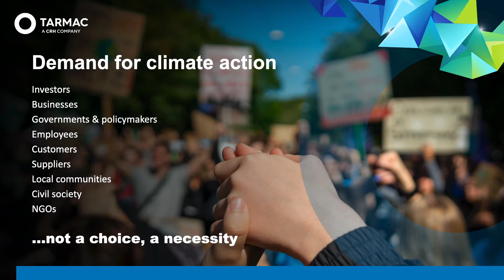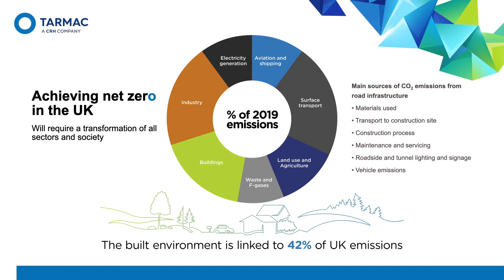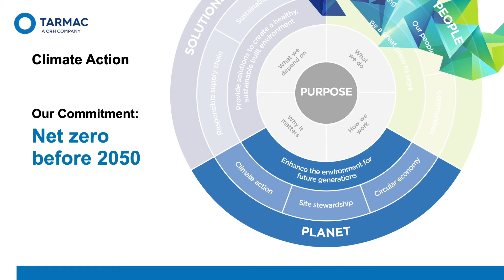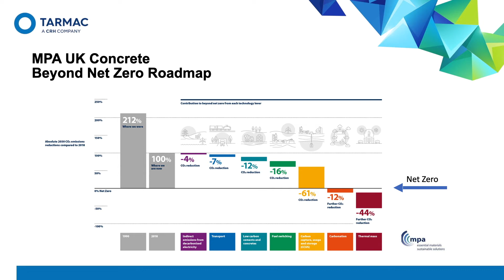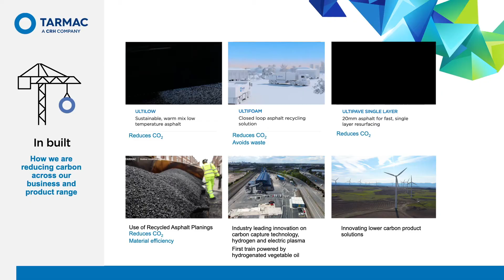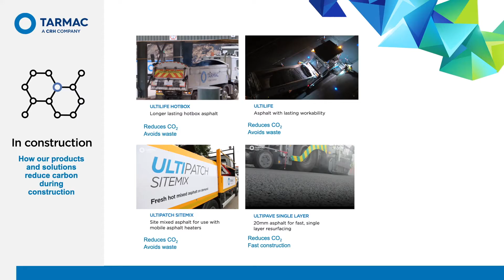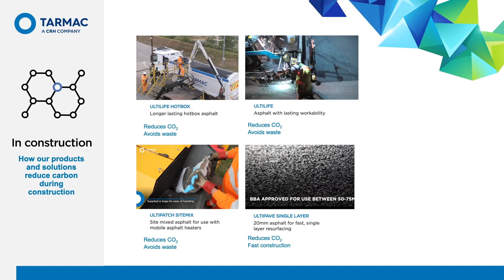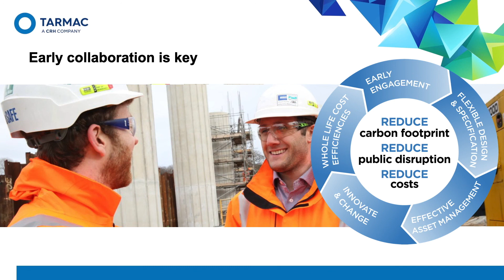The Road to Net Zero - A Manufacturers View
In this session Tarmac's director of sustainability outlines strategy and the why, what and how of a manufacturer’s view of Net Zero and the sustainability challenge faced by construction.

02:14 Demand for Climate action
02:42 UK Climate targets
03:17 What is Net Zero?
04:57 Purpose
05:51 Our sustainability strategy
07:03 Approach
08:34 MPA Roadmap
09:18 Delivering Net Zero